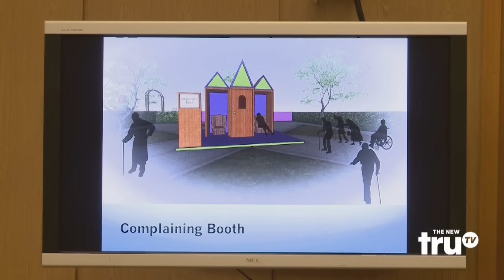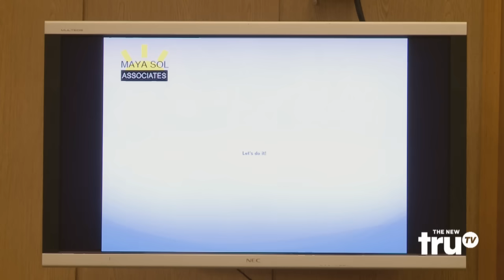Impractical Jokers - Strange Town Makeover (Punishment) | truTV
Sal offers some bizarre suggestions to a local town council. New episodes premiere Thursday, July 16 at 10/9c on truTV

Impractical Jokers - Strange Town Makeover